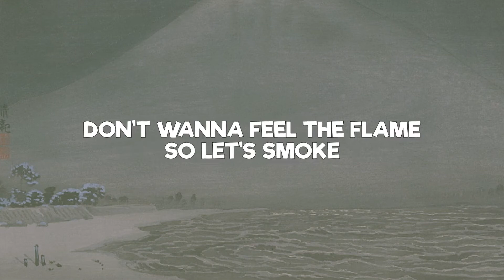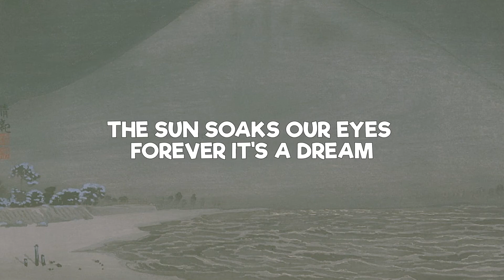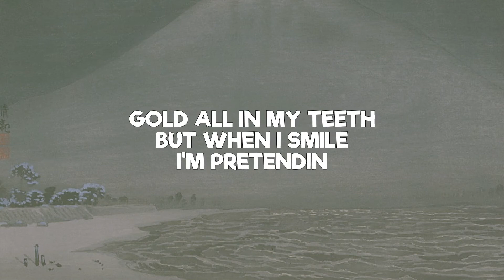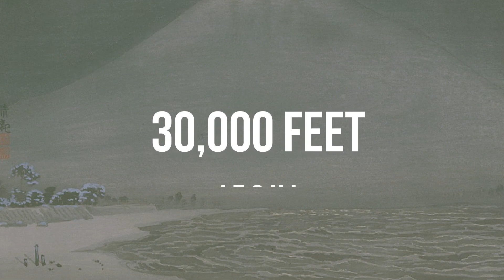Jeshi - 30,000 FEET (feat. Celeste) (Lyrics)